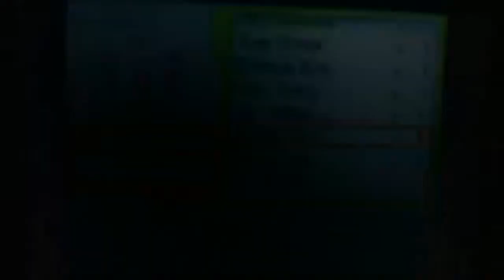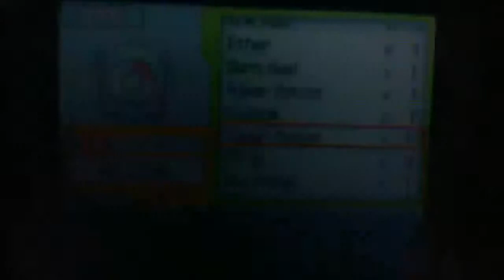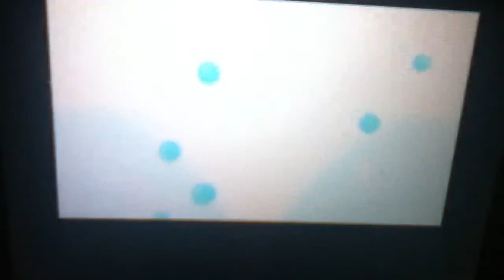Let's Play Pokemon Platinum: Part 66 (Road To Spear Pillar - Part 1)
Time for saving the world and the mountain climb of evil as we enter the great maze of Mt. Coronet